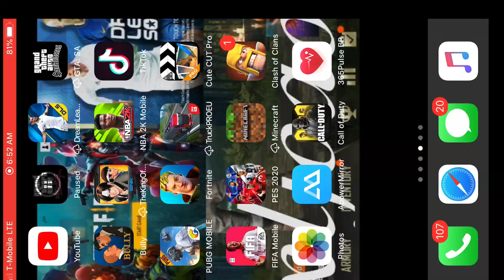call of duty mobile gameplay #21 iPhone 7 Plus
Instagram
Clan badgoordoo